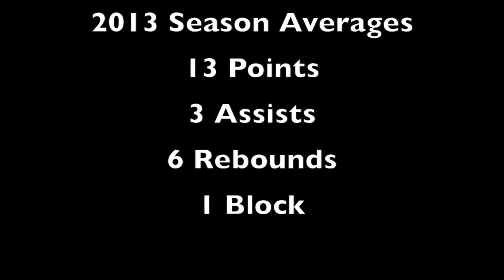Tyler's 2013 Basketball Highlights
Tyler Hendrix - Class of 2017
Terra Ceia Christian School
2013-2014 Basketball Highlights